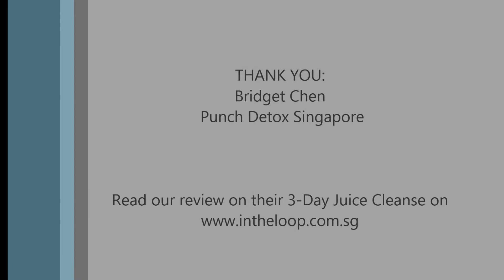Punch Detox Cleanse Singapore Healthpreneur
Punch Detox arrives in Singapore with its brand of all-natural organic cold-pressed juices that promises maximum nutrition and deliciousness for busy, working professionals here, or anyone in
need of a healthy punch to their health. We meet with Director , Bridget to find out more about her business journey